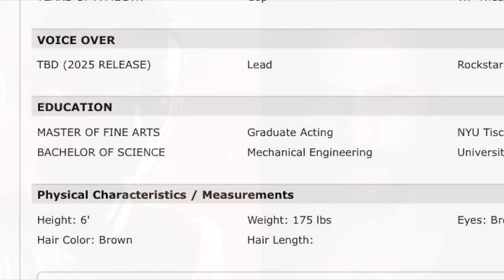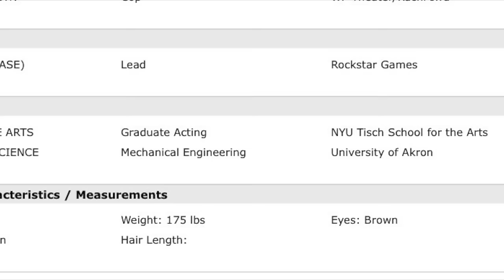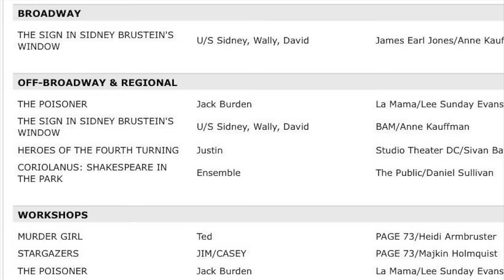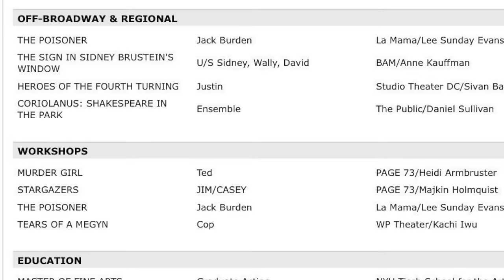The GTA 6 Jason Voice Actor Mystery Just Made A HUGE Discovery (IT'S HIM)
In today’s Grand Theft Auto 6 video – The GTA 6 Jason Voice Actor Mystery Just Made A HUGE Discovery (IT'S HIM)